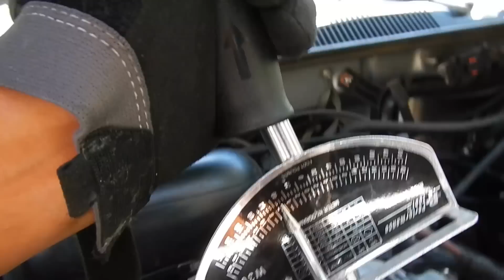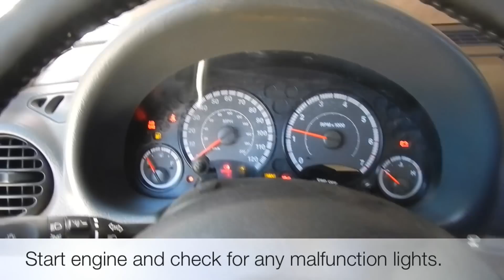How to replace water pump on Jeep Liberty 3.7 KJ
Very easy to do. Brief over view of how to change the thermostat as well. My water pump was leaking coolant. NO fan clutch on my jeep.